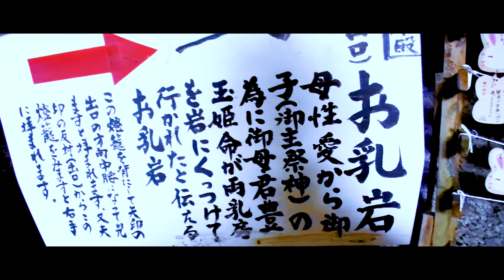キャンピングカー で宮崎の穴場・神秘的な神社を散策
キャンピングカーで日本一周中の夫婦がっちゃん＆むっちゃんですが、今回は宮崎県の鵜戸神社へ行ってきました。
とてもシンピキテキな場所で素晴らしい場所です。
※2020年2月上旬に撮影したものです

日向サンパークオートキャンプ場編・2020（前編）『シェラカップは基本です！』
キャンピングカーで朝活！ ＧＷの山梨県 富士芝桜まつり・信玄餅工場テーマパーク・ほったらかし温泉　嵐にしやがれの櫻井翔さんの企画をみて行ってみた
[九州最南端の動物園]薩摩半島南端の長崎鼻にある動物園『長崎鼻パーキングガーデン』へ！
地方移住のススメ？田舎暮らしのメリット・デメリット〜これが現実です〜